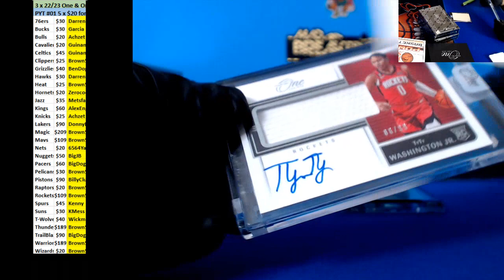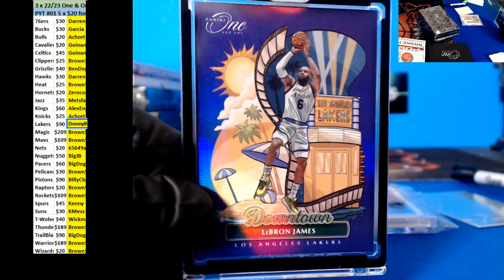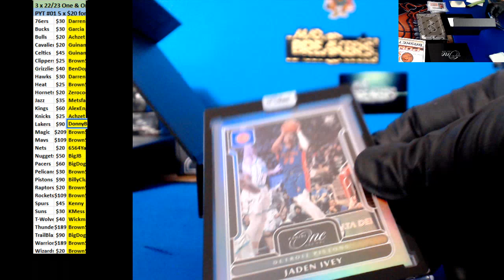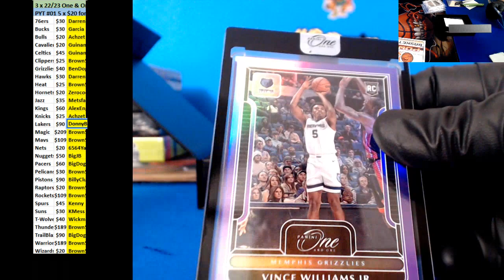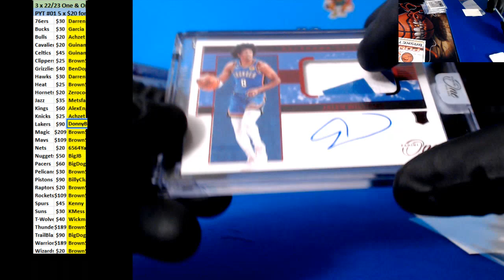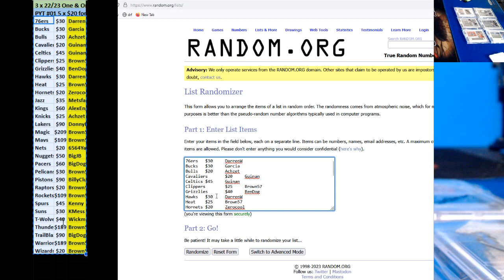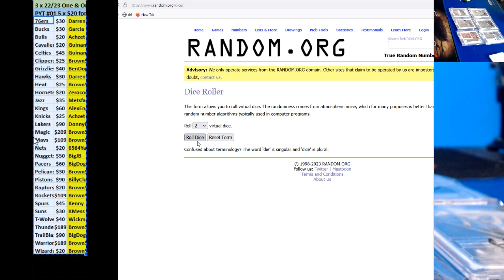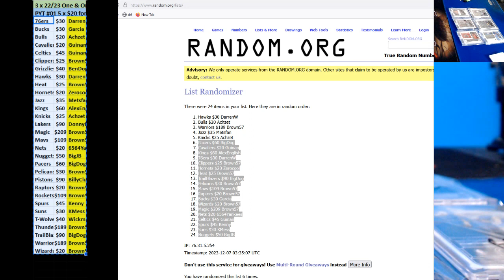12 05 2023 PYT #1 3 x 2022 23 Panini One & One Basketball LEBRON JAMES DOWNTOWN!